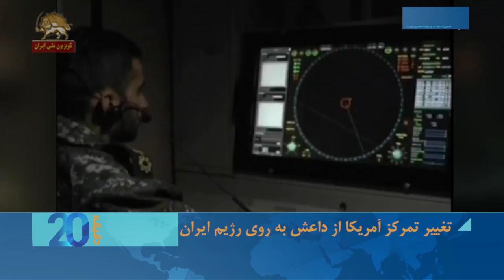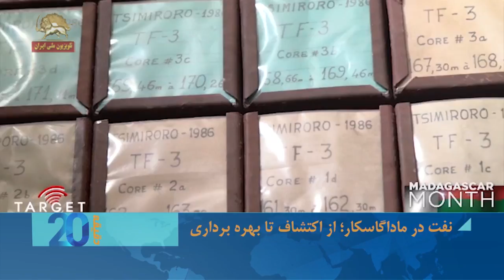برنامه ۲۰ دقیقه - قطع سر افعی ، ماموریت نیروهای دولتی در عملیات صعده